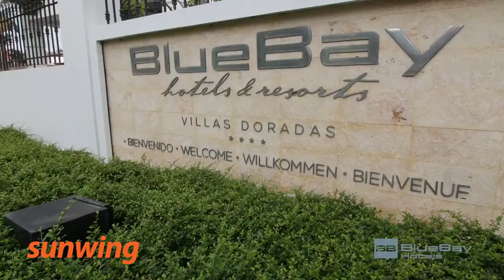BlueBay Villas Doradas | Puerto Plata, République Dominicaine | Français | Sunwing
Situé sur la magnifique Playa Dorada, l’hôtel pour adultes BlueBay Villas Doradas offre des escapades de rêve dans un paradis tropical. Profitez du soleil sur l’étendue de sable blanc privée de l’hôtel et essayez un éventail de sports nautiques non motorisés, comme le kayak, la plongée avec tuba et la planche à voile. Rafraîchissez-vous en sirotant votre cocktail préféré au bar dans la piscine ou participez aux activités amusantes offertes par l’hôtel, y compris des cours de danse et de mixologie. Pratiquez votre élan sur le parcours de golf Playa Dorada de 18 trous, qui se trouve non loin, conçu par le légendaire Robert Trent Jones. Offrez-vous un soin relaxant au spa qui propose un bar à oxygène revigorant ainsi que des services classiques, comme des massages. Savourez de délicieux repas dans l’un des restaurants sur place avant de tenter votre chance au casino ou de danser jusqu’au petit matin dans la boîte de nuit, deux établissements situés à quelques pas de l’hôtel. Puis, reposez-vous dans vos élégantes chambres dotées de commodités haut de gamme qui vous feront sentir comme à la maison lors de votre séjour au paradis.